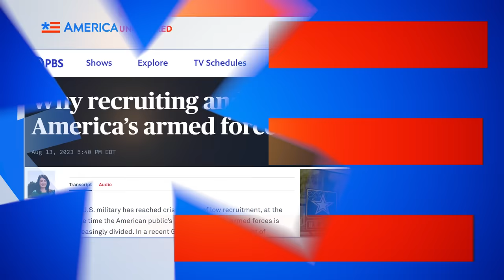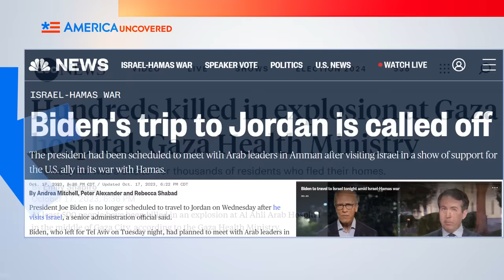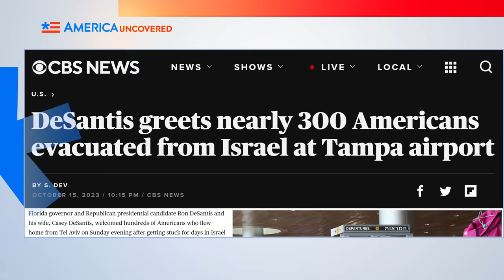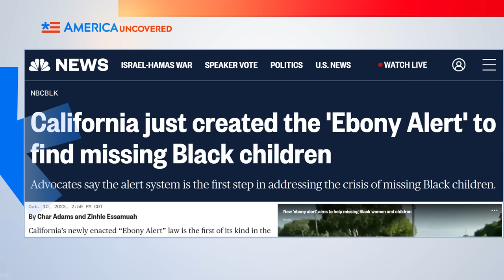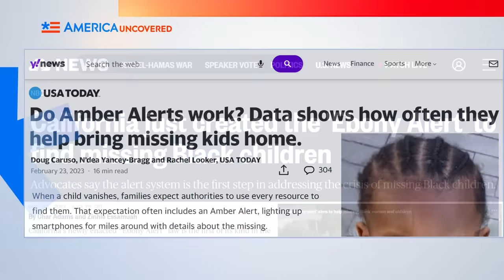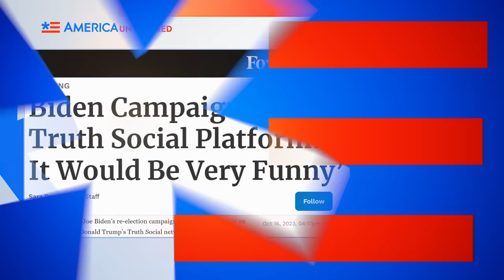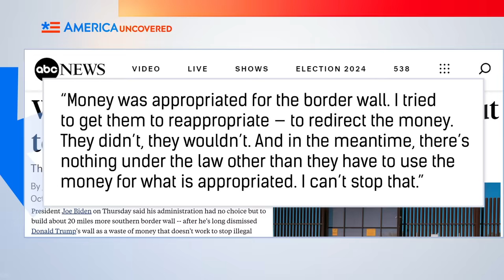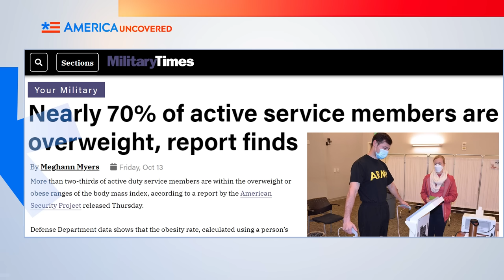California Comes Up With Crazy New Alert System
Janet Yellen says America can afford to support both the war in Israel and Ukraine. California will start issuing "ebony alerts" for missing black children.  And Biden is restarting construction on the border wall...after saying he wouldn’t. Watch this episode of America Uncovered for that and more of this week's top US headlines.